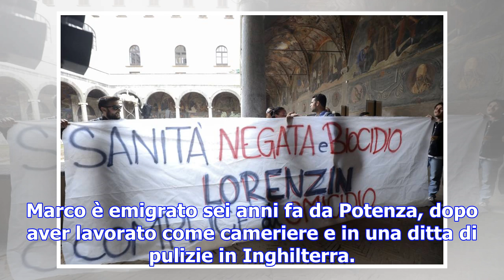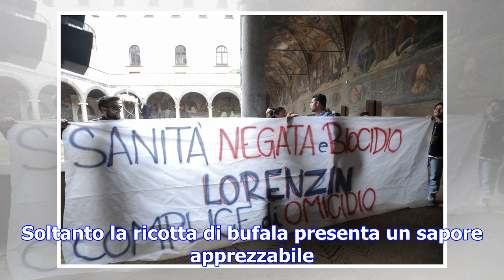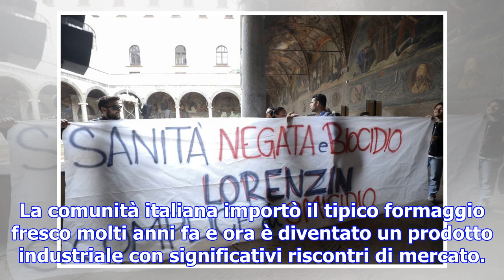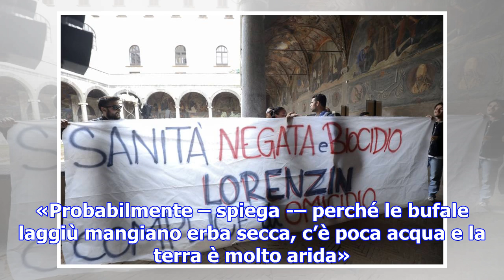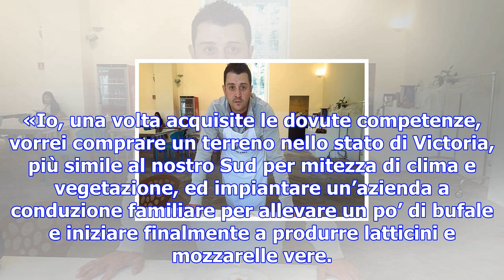«io, dall’australia a caserta per imparare l’arte dei casari»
Mezzogiorno, 28 ottobre 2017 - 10:36 Lui sì che viene davvero dalla fine del mondo, dall’Australia, ...